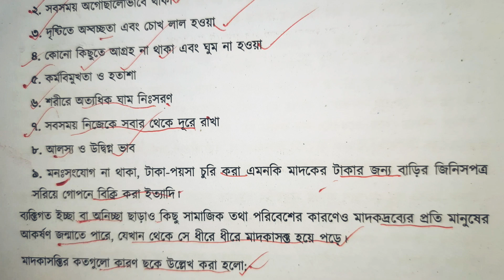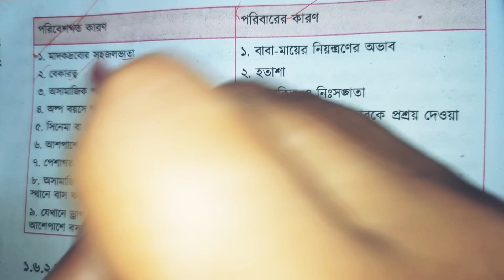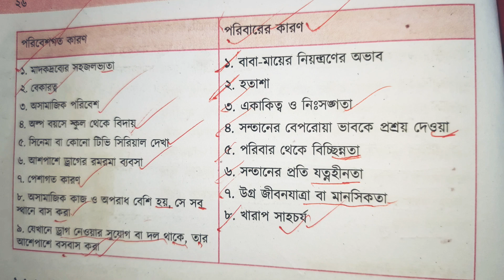মাদকাসক্তির লক্ষণ ও কারণ | নবম দশম শ্রেণির বিজ্ঞান বই